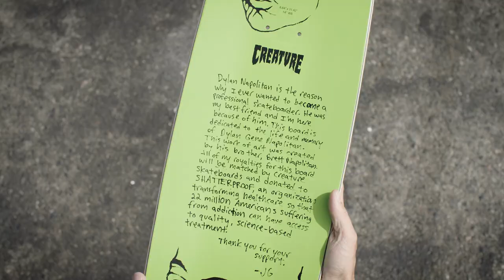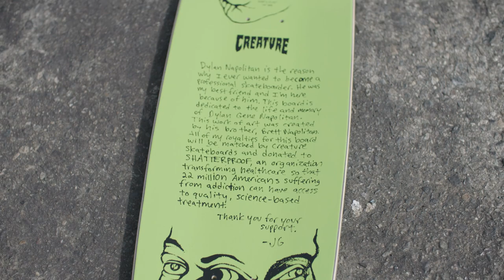John Gardner Dedicates His Board to the Life of Dylan Napolitan | Creature Skateboards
We have a very special and heartfelt board release by John Gardner - “Dylan Napolitan is the reason why I ever wanted to become a professional skateboarder. He was my best friend, and I'm here because of him. This board is dedicated to the life and memory of Dylan Gene Napolitan. This work of art was created by his brother, Brett Napolitan. All of my royalties for this board will be matched by Creature and donated to SHATTERPROOF, an organization transforming healthcare so that 22 million Americans suffering from addiction can have access to quality, science-based treatment. Thank you for your support.”